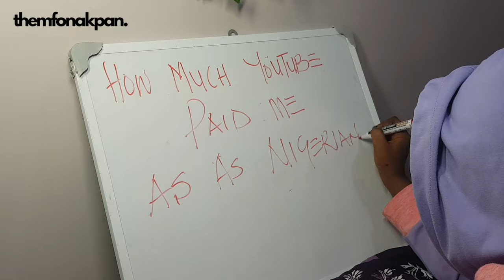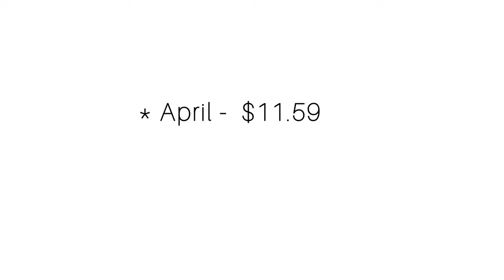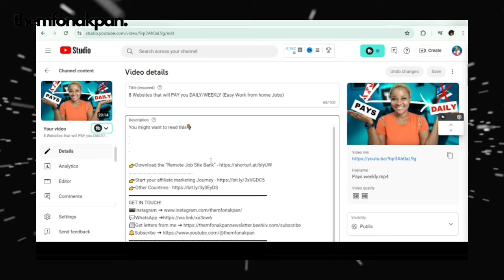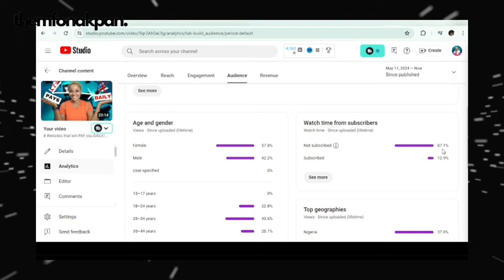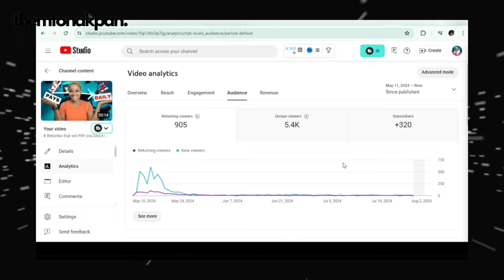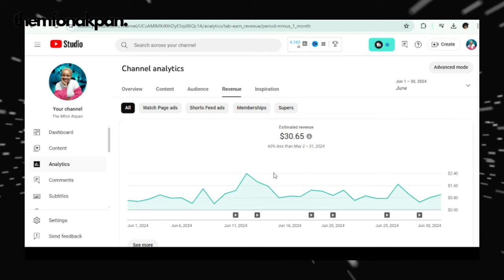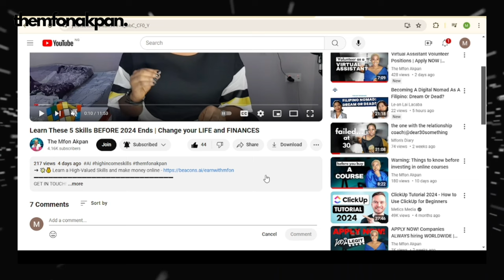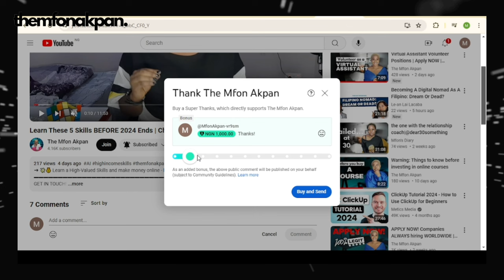How Much YouTube Paid Me | How Much Money Can You Make on YouTube 💸2024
In this video, I'm sharing my YouTube earnings as a Nigerian content creator. 🤯Curious about how much YouTube paid me? Watch to find out all the details.

Spoiler alert: I also reveal my other sources of income on YouTube!

//BUSINESS/COLLABS ONLY
//TODAY'S WORD
 "Praise the LORD, my soul; all my inmost being, praise His holy name. Praise the LORD, my soul, and forget not all His benefits". - Psalms 103:1 -2